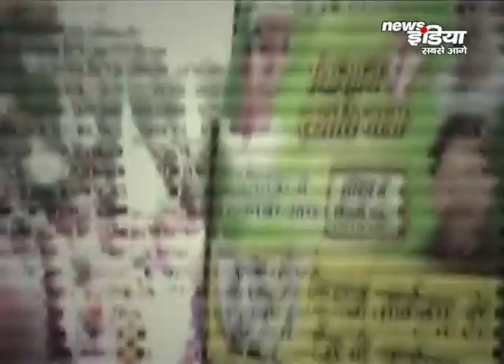किसानो की हुंकार से डरी सरकार || News India